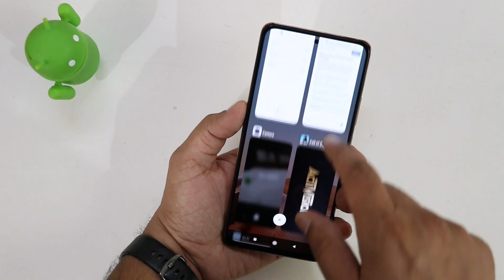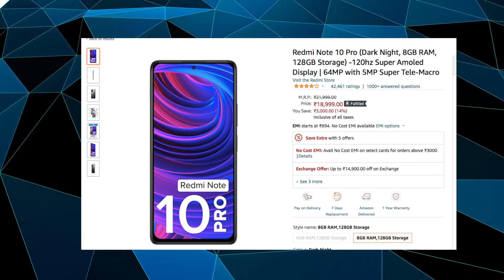Redmi Note 11T vs Redmi Note 10 Pro Comparison !! Konsa SmartPhone Best Hai ??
Under 10K Best Price Phone

Samsung M02
Samsung M02s
Realme C11
Realme Narzo 30A
Redmi 9A
Redmi 9
Redmi 9 Power
Redmi 9 Prime
Samsung M11
Techno Spark7T

Under 15K Best Price Phone

Redmi 10 Prime
Redmi Note 10
Redmi Note 10s
Redmi Note 10 Pro
Redmi Note 10 Pro Max
Redmi Note 9
Redmi Note 9 Pro
Samsung M32
Samsung M42
Samsung M31
Samsung M11
Samsung M12
Realme Narzo 30
Nokia G20
Oppo A74

Under 20K Best Price Phone

Realme Narzo 30 Pro
Realme X7
Samsung M31s
Samsung A22
Mi 10i
Iqoo Z3
Samsung M42

Above 30K Best Price Phone

Samsung M51
Samsung M52
Mi 11X
Mi 10i
OnePlus NORD CE

Premium Phones

OnePlus 9R
OnePlus 9
Iqoo 7
Samsung Note 20
Iphone 11
Iphone 12 Pro